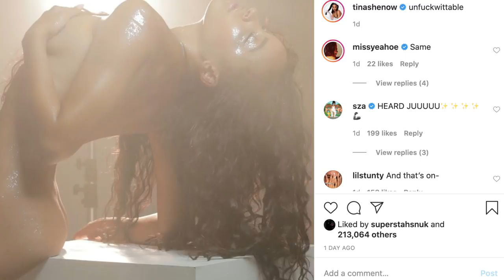R&B Singer Tinashe Post Nude Pic of Herself To Clout Chase On IG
$WillieDLive